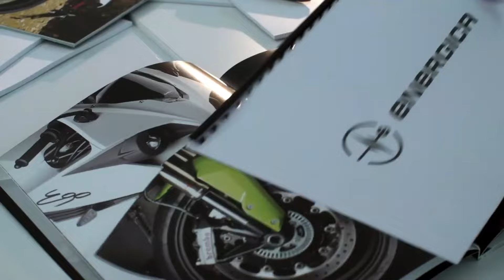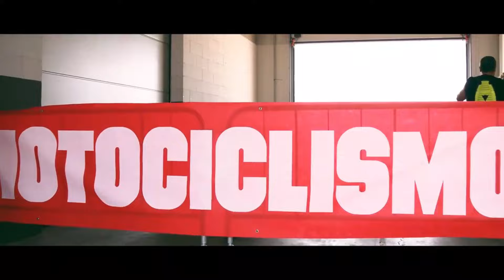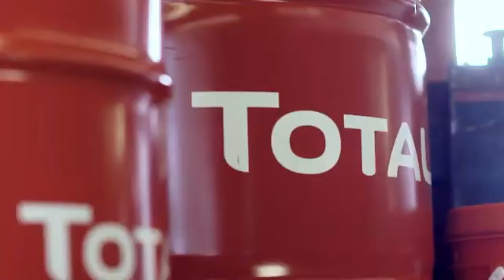Bangkrut !! Pabrikan ini gulung tikar!! padahal langganan buat Balap dunia!!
Padahal langganan balap dunia !! energica energicaego bangkrut dan gulung tikar !!